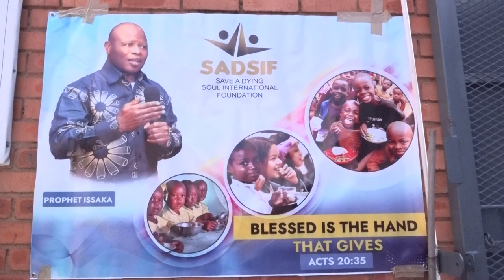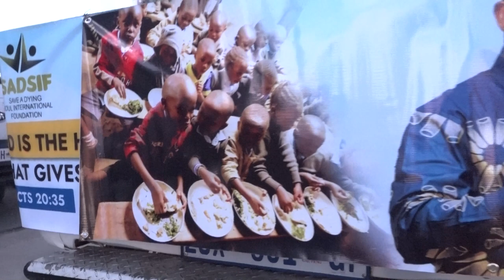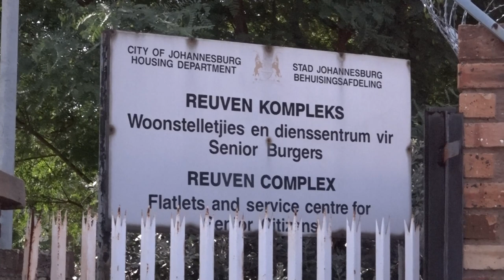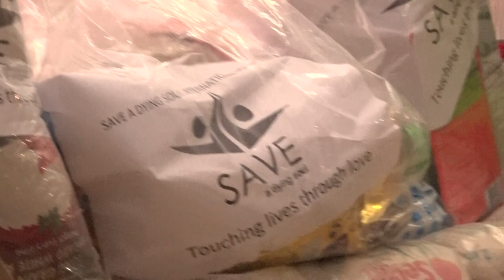Prophet Issaka visits Elderly Home